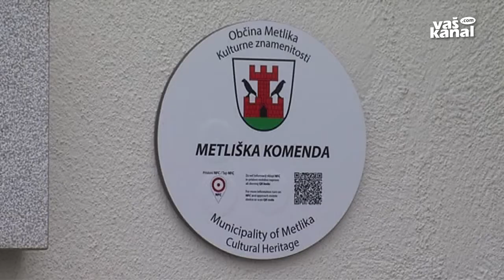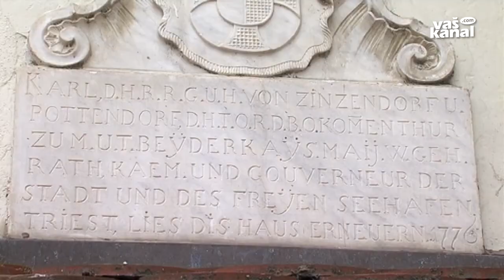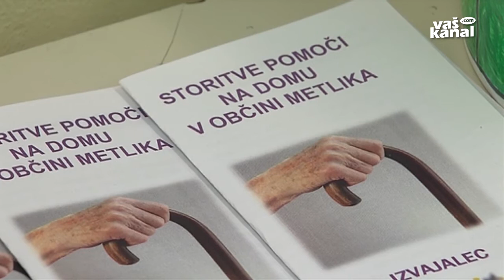V Metliki bo začel delovati dnevni center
METLIKA - Metliška komenda, ena najstarejših stavb v Metliki, bo s prvim junijem dobila novo vsebino. V njej bo začel delovati dnevni center, imenovan Srebrni dvor.